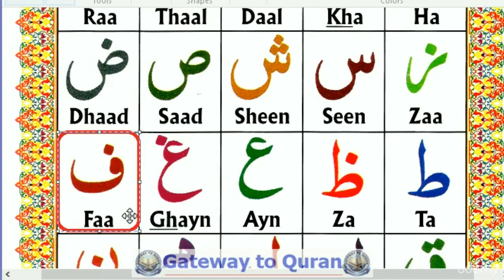2. Lesson 01 - Arabic letters-Part 2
This is channel is related to Machine learning and Deep learning materials